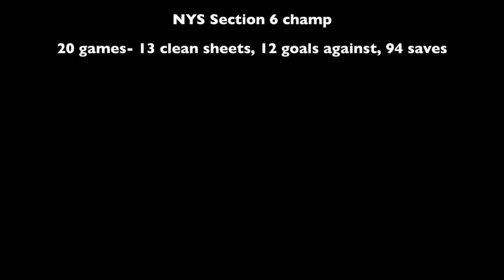Jack Petrie Soccer Season 18/19 highlights